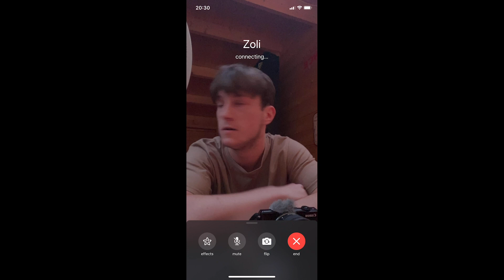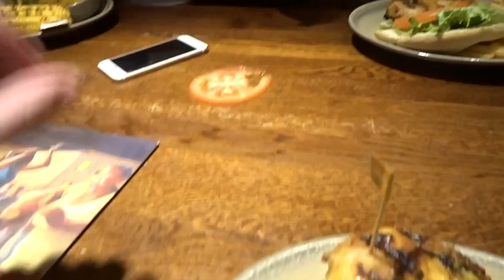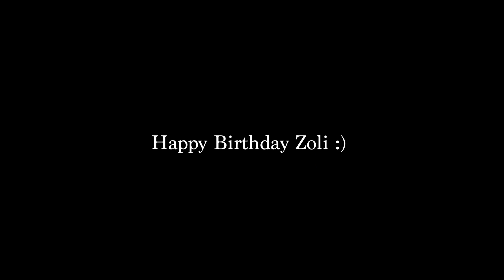Happy Birthday Zoli :)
Its Zolis birthday today but due to coronavirus, we cant do anything to celebrate it so here is a video of our best highlights. Enjoy :)